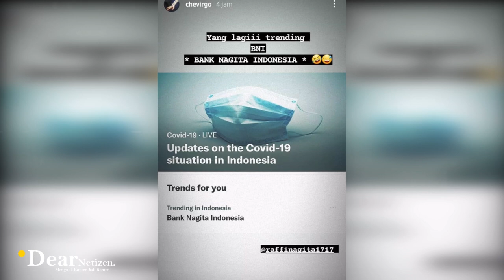LAGI TRENDING !! Nagita Slavina PUNYA BNI (BANK NAGITA INDONESIA) diANDARA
Raffi Ahmad dan Nagita Slavina merayakan ulang tahun mereka pada Kamis, 17 Februari 2022.

Diketahui, keduanya memang memiliki tanggal dan bulan kelahiran yang sama. Pada tahun ini, Raffi Ahmad berulang tahun yang ke-35 sementara Nagita Slavina berulang tahun yang ke-34 tahun.

Namun, pasangan fenomenal ini harus merayakan ulangtahun secara terpisah, karena Raffi Ahmad sedang menjalani masa isolasi mandiri usai kontak erat dengan pasien Covid-19.

Pada perayaan ulang tahunya kali ini, Nagita Slavina mendapat hadiah tak biasa dari BNI.

Nagita Slavina menerima hadiah berupa mesin ATM terbaru yang dikirim langsung kekediamannya di andara.

Sontak, semua orang yang ada di rumah nampak heboh dan bersorak melihat hadiah unik tersebut.

Bahkan, nagita terlihat begitu excited dan langsung mencoba mesin atm baru miliknya itu.

Usai sukses digunakan, nyonya andara inipun berterimaksih kepada bank negara indonesia atau BNI yang telah memberikan kado tak terduga tersebut.

Nampaknya hal ini pun trending disosial media, banyak netter menyebut jika BNI adalah singkatan dari BANK NAGITA INDONESIA.

Duh duh ada ada aja ya netizen indonesia, siapa nih disini yang langsung kepengen jadi pegawai nagita slavina?